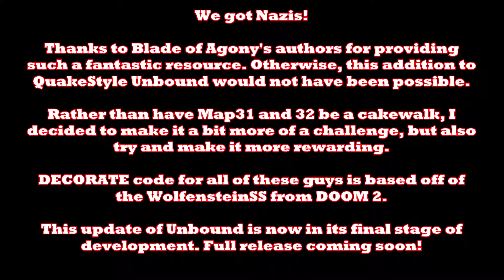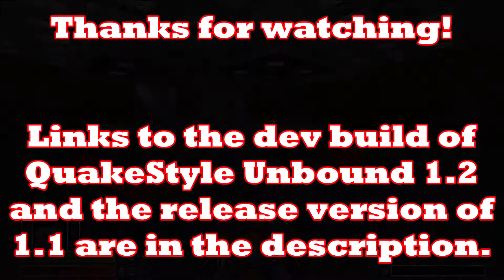QuakeStyle Unbound v1.2 Nazis Demo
I highly recommend the dev build over the previous full release, as it has many more features. QSUB 1.1 is nearly a year old at this point, and we have been working pretty relentlessly to make this update.